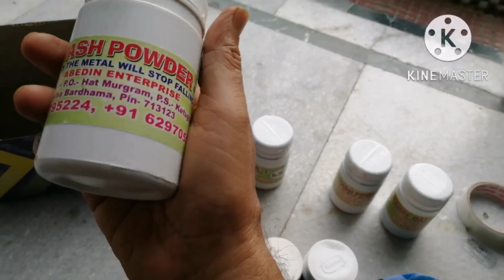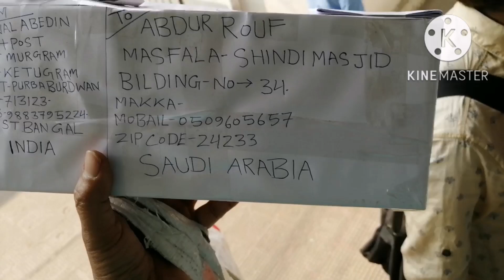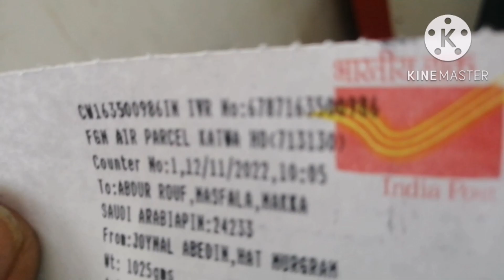অাজ সৌদী অারব মক্কা একটা পার্সেল গিয়েছে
DESCRiPTION
Hi
BONDHURA! AAJKER Ai Video te AAmi apnader ke অাজ সৌদী অারব একটা পার্সেল গিয়েছে  samporke complat shikhay diyechi. Jadi apnara ai video follow koren tahole jibane  onek upokar paben. Asha kori ai video apnader গ hobe. Thank you so much